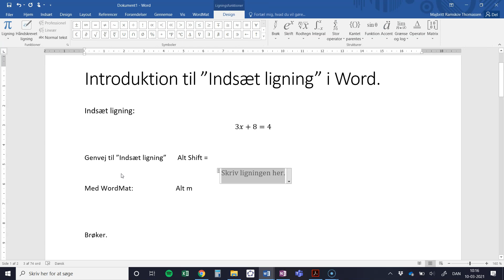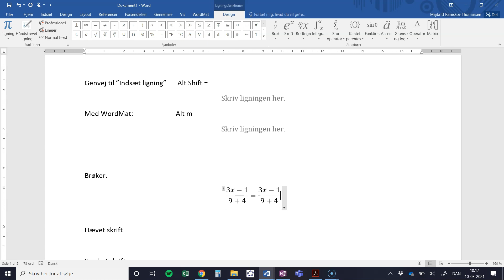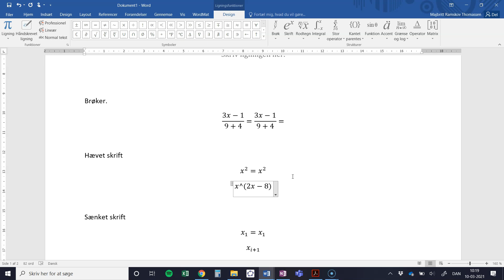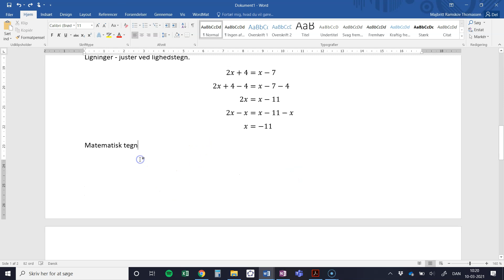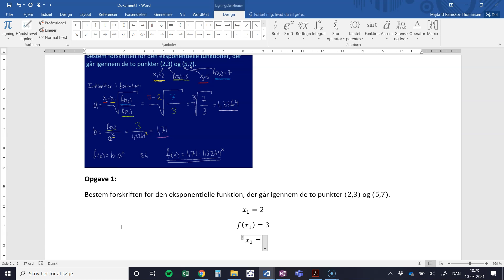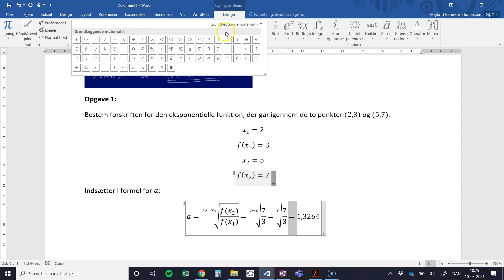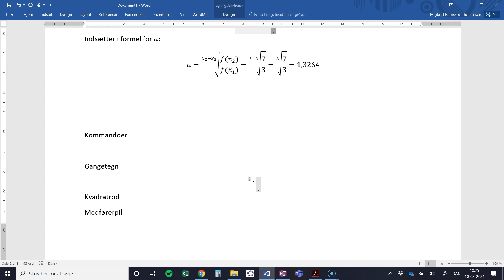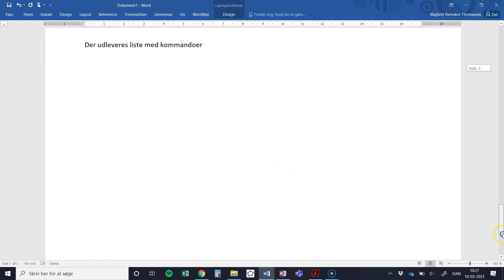Introduktion til "Indsæt ligning" i Word + tips og tricks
Indhold:
- Indsæt ligning + genveje.
- Eksempler med brøker, hævet skrift, sænket skrift.
- Matematiske tegn.
- Kommandoer.